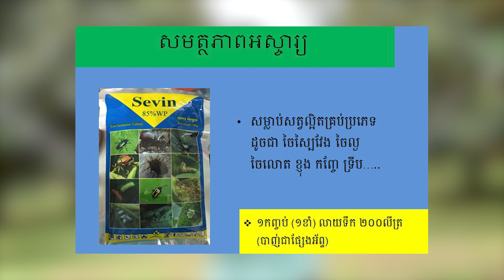ការពារស្លឹកទុរេនពី មមាចបៃតង ឬ មមាចខៀវ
ចូលរៀនតាម Telegram ១ឆ្នាំ 10$ ទាក់ទងលេខ: 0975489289
លេខបង់លុយ: ABA: 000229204 (uk leanghuo)
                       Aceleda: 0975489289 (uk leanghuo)